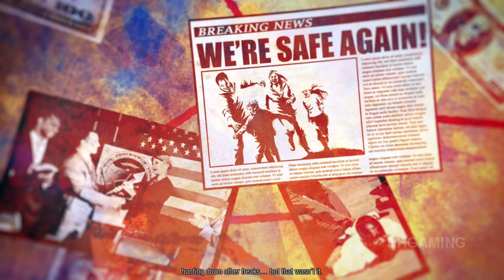infamous second son ending - GOOD ENDING - infamous second son Final Boss - walkthrough part 30 PS4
infamous second son ending
infamous second FINAL BOSS GOOD ENDING walkthrough